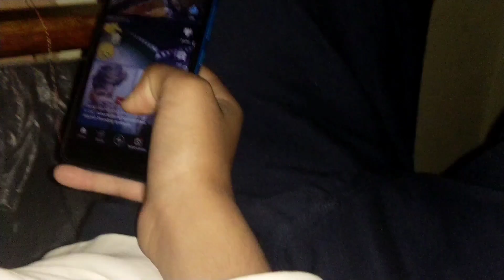1st vlog or barish | iftari ke bad | Ice cream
My 1st vlog is here .I hope you like it . plz don't forget to subscribe the channel and like the video press the bell icon to get notification of my video ♥️ discord quiz gaming boxer yt#vloggerlife